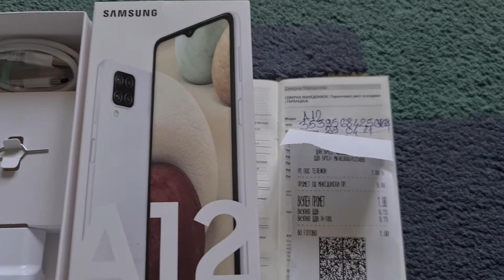Nov! Neupotrebuvan Samsung Galaxy A12 White 4/64Gb so 24m Garancija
Nov! Neupotrebuvan Samsung Galaxy A12 White( bela boja ) 6.5 inci, 64Gb memorija 4gb ram , 48Mp Quad camera , 5000mah baterija
Telefonot raboti na site SIM karticki (SIM free dual sim dual 4G)
Se raboti za najnoviot model na Samsung izlezen sega vo 2021 godina
Sosema nov I neupotrebuvan kupen od A1 operator na 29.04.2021 godina so 24m Vazecka Garancija so fiskalna smetka
Specifikacii
6.5 inci IPS LCD ekran 720 x 1600 px
4 zadni Quad kameri: 48Mp wide, 5 Mp Ultrawide, 2Mp macro, 2Mp depth senzor
8 Mp predna Selfie kamera
64Gb vgradena memorija + slot za microSD
4Gb ram Memorija
8 Jadren Octa core Helio P35 procesor
5000mAh baterija so Fast charge polnenje 15W
Fingerprint na kopceto za palenje, akcelerometar i drugo